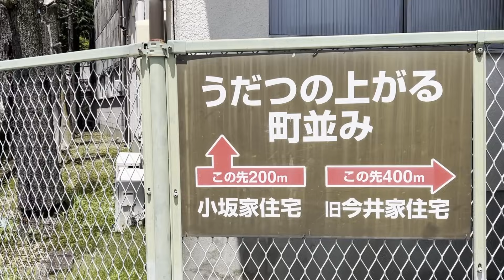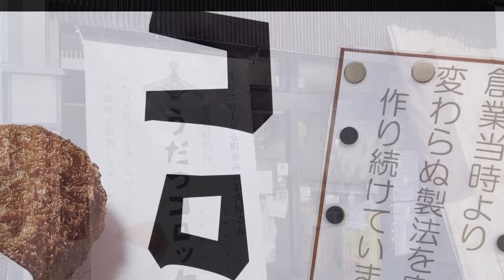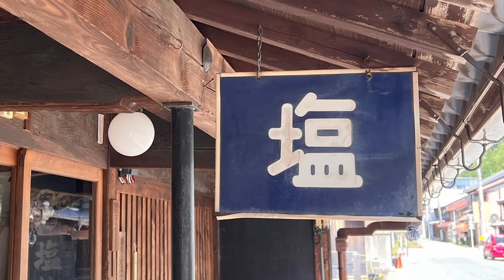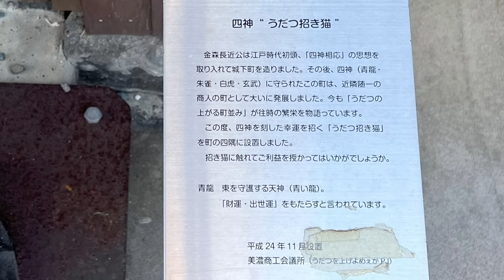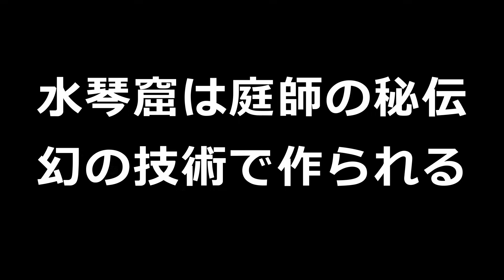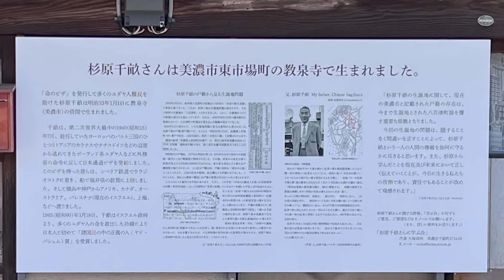美濃散歩！水琴窟と蕎麦の巻s